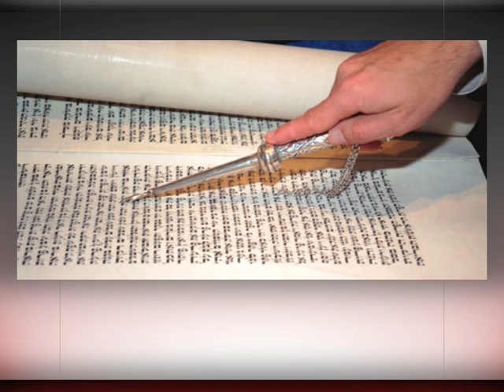Jewish Images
Jewish Images for Yr 7 RAVE